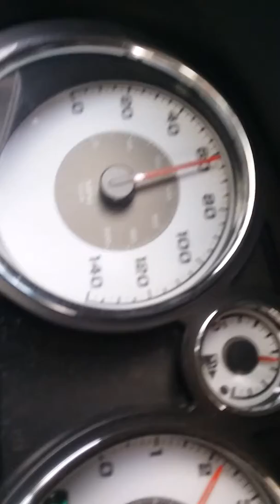Stoner girl driving